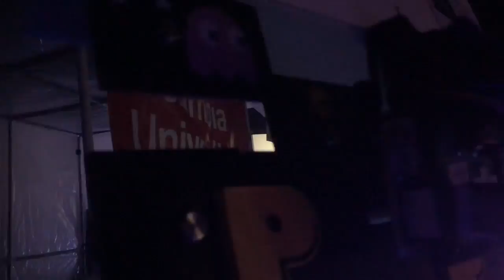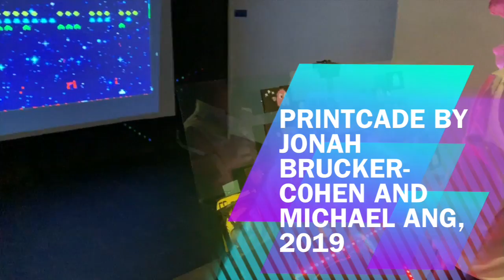PrintCade: 2014-2019 Evolution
PrintCade: An Interactive Artwork made from Recycled Joysticks, Computer Hardware, and Printers